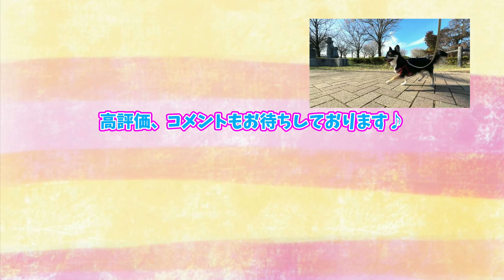犬なのに早起きがめっぽう苦手なチワワのごまじろー。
以上、犬なのに早起きがめっぽう苦手なチワワのごまじろーでした。